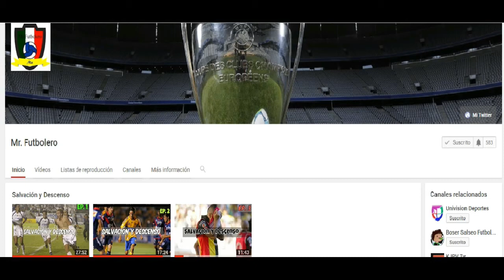Top grandes abucheos a presidentes de mexico en estadios